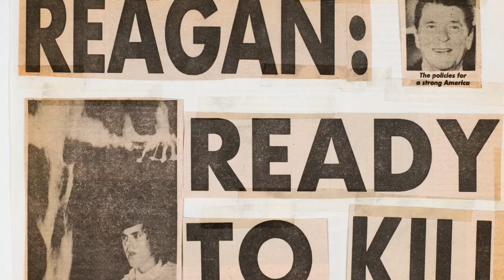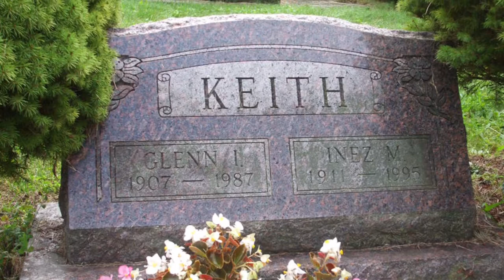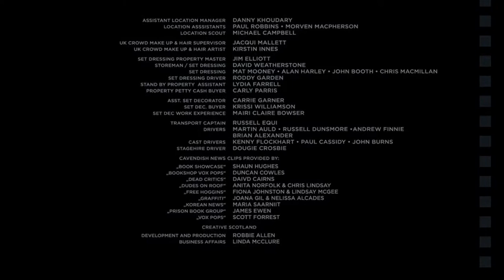Keith Haring by Wilson 2019